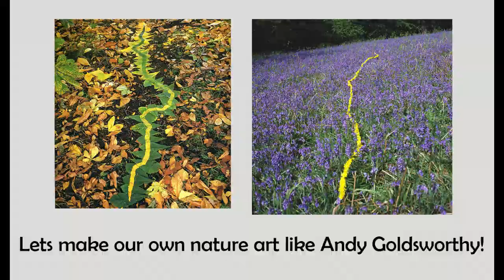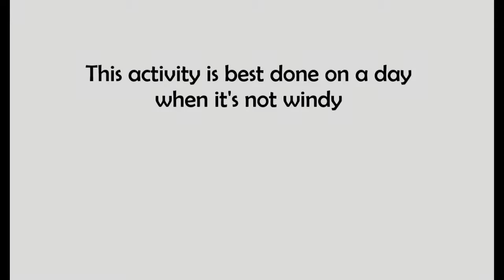NATURE SCULPTURES inspired by Andy Goldsworthy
You can do this fun art activity using things you collect from your garden, or while out on your daily exercise. Andy Goldsworthy is a brilliant artist who makes amazing sculptures, well worth a Google.